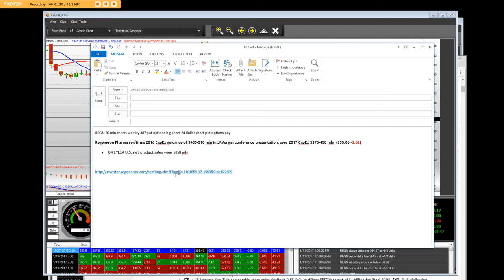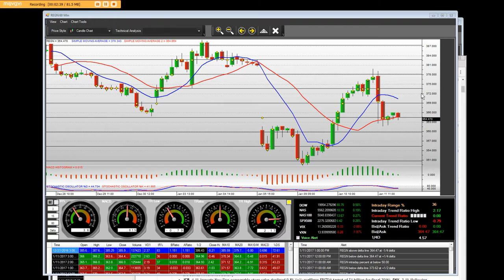REGN 60 min charts weekly 387 put options big short 24 dollar short put options pay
Regeneron Pharma reaffirms 2016 CapEx guidance of $480-510 mln in JPMorgan conference presentation; sees 2017 CapEx $375-450 mln  (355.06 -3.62)
• Q4 EYLEA U.S. net product sales were $858 mln